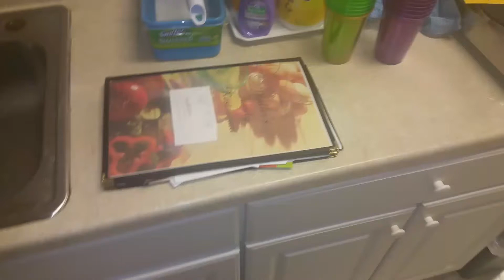Friday the 13th The Game Real Life